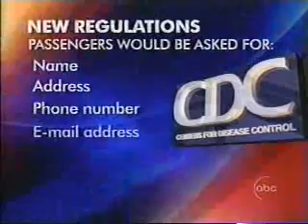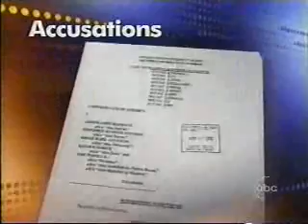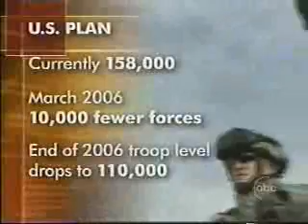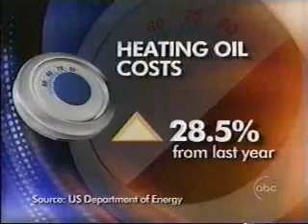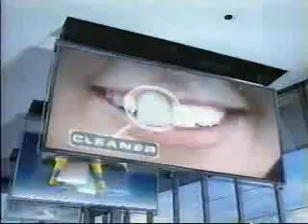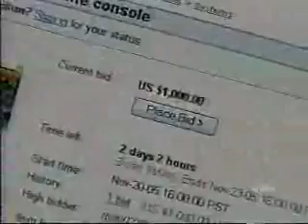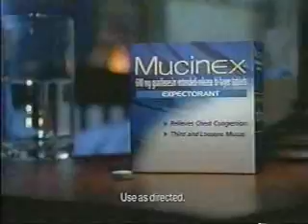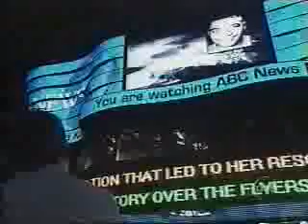ABC World News Tonight (11/22/2005)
Included: new efforts to stop bird flu at the border, the Pentagon's plan to reduce forces in Iraq by 50,000, Ted Koppel says goodbye to 'Nightline'. Anchor: Elizabeth Vargas. Taped off KAPP Yakima WA with commercials.

(C)2005 ABC News.